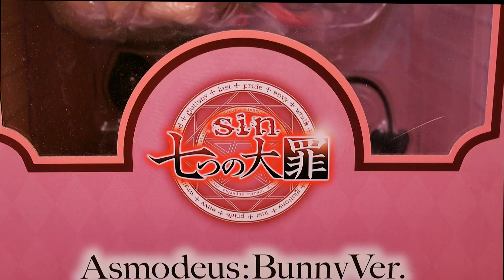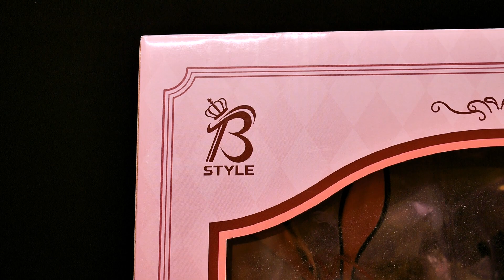Аниме фигурка Асмодей демон похоти B-Style Sin: Nanatsu no Taizai